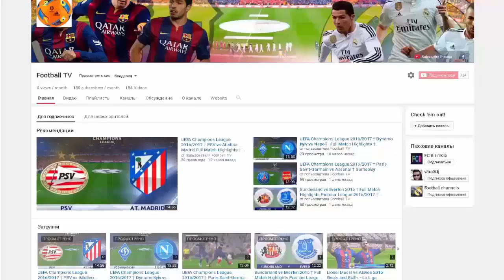Женщины ХХ века - Русский Трейлер 2016 | 20th Century Women 2016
Спасибо большое

Название: Женщины ХХ века 2016
Оригинальное название: 20th Century Women 2016
Год: 2016
Жанр: комедия
Страна: США
Режиссер: Майк Миллс
В ролях: Алиа Шокат, Эль Фаннинг, Лаура Уиггинс, Аннетт Бенинг, Грета Гервиг, Билли Крудап, Джон Биллингсли, Кэйси Бурк, Мэттью Кардаропле, Валид Зуэйтер

Сюжет: История о трех женщинах, которые познают любовь и свободу в Южной Калифорнии в конце 1970-х годов.